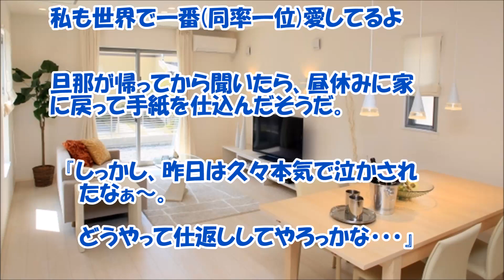【感動する話 結婚】６回目の記念日にテーブルに置かれた『一通の手紙』【夫婦 泣ける話】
６回目の結婚記念日にテーブルに置かれた『一通の手紙』夫婦の感動する泣ける話です。普段旦那さんがどのような気持ちで一緒に暮らしているのか分かって本当の良かったですね。

【関連動画】

親会社の超エリート女上司のサブに、リストラ要員でヘタレな俺が就き２人で飲みに行った結果【馴れ初め 職場・会社 武勇伝 いい話 感動する話 スカッとする話】私たちの馴れ初め物語

感動する話 小さい頃から何故か次男の俺とだけ、あまり関わりたがらず避けていた親父。その理由を母から聞かされた時…俺は情けなくて泣いた…【泣ける話】DOUGA YUUMEI

人生で１番ツラかった頃に言われた思いがけない言葉に号泣してしまった【感動する話】 jicken5box

【感動する話 父と娘】結婚式で大好きだったパパからの『お祝いメッセージ』【涙腺崩壊 泣ける話】

【感動する話 馴れ初め】うちの敷地内に引っ越してきた！！『父の後輩家族』【いい話】